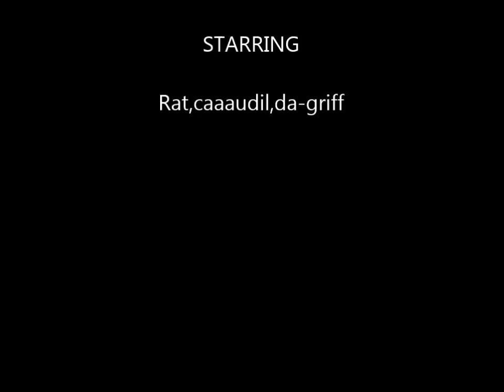Brant Humboldt Bay by ratmuff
nov 2013 brant hunt flock of 50/+ 3 man limit